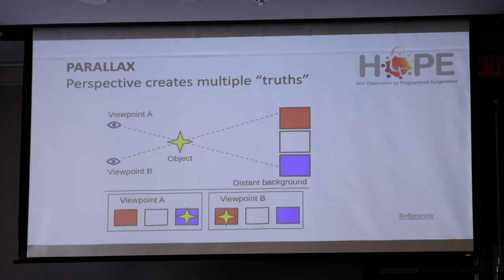Scientists reveal what they think of HIV Cure research!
I had the privilege to meet with HIV Cure researchers from around the world, in San Francisco, and we engaged in a fantastic art project to reveal their feelings and thoughts about HIV Cure research!